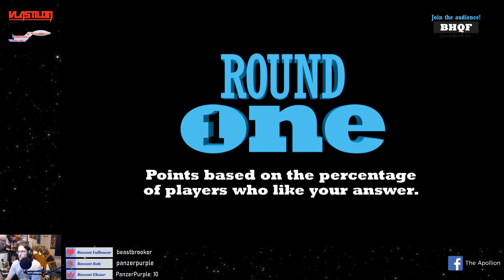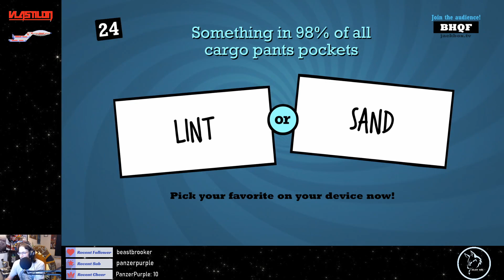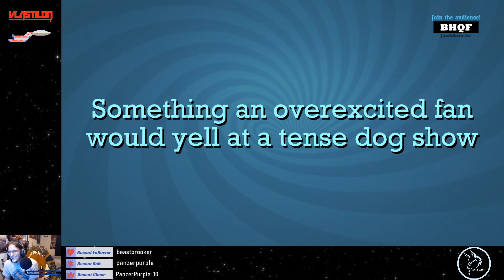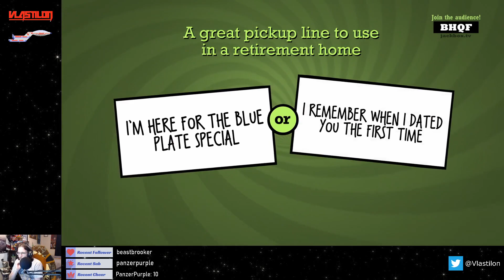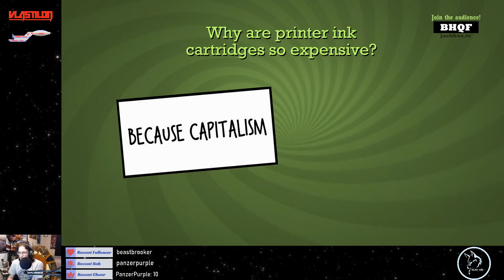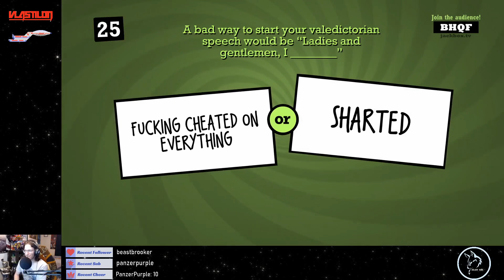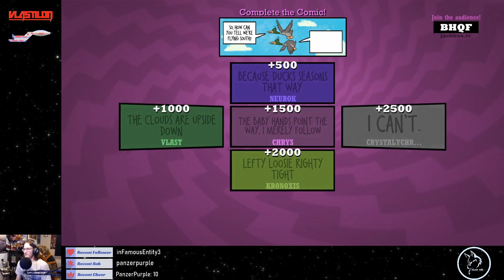Kro has a crisis- Quiplash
First of two games of Quiplash, and Kro has a crisis.

If you like what you saw, catch us live on Twitch on Thursdays 8:30 pm EST. I love seeing new people in chat. Come hang sometime!